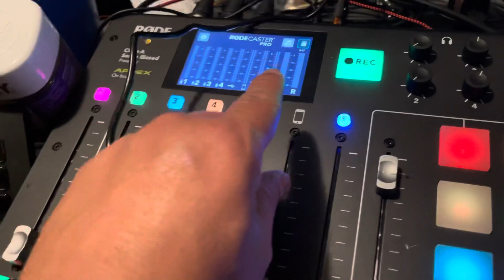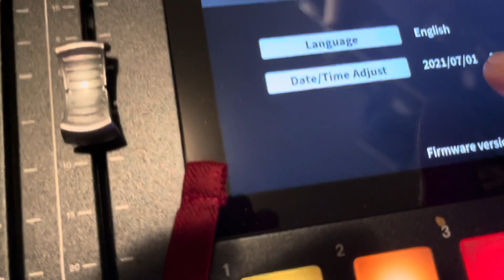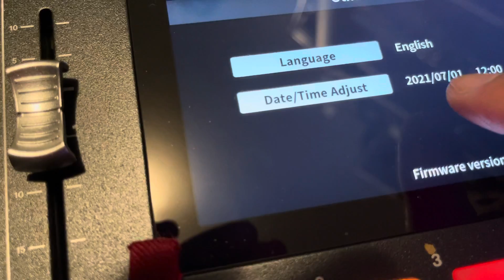December 22, 2021